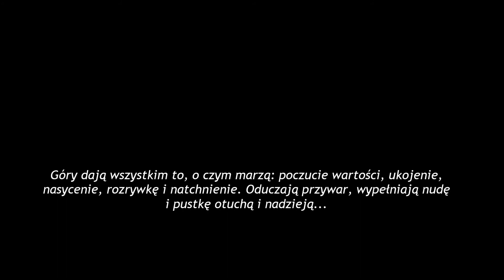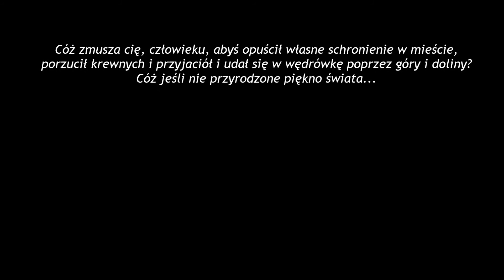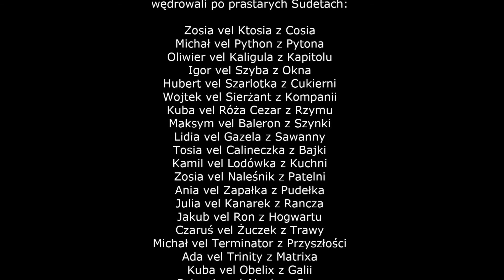Pasjonaci w Sudetach lato 2019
Niezwykłe odyseje po bajecznych sudeckich szlakach. Śnieżka, Pielgrzymy, Słonecznik, Mały Staw, Śnieżne Kotły, Góry Izerskie, Hala Szrenicka, Skalny Stół - Biuro Turystyczne OKiZ.